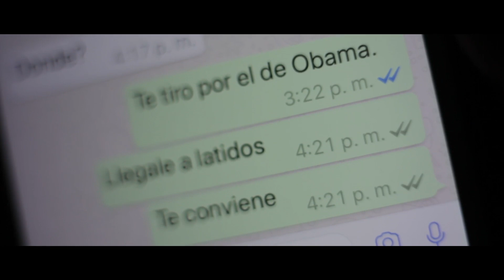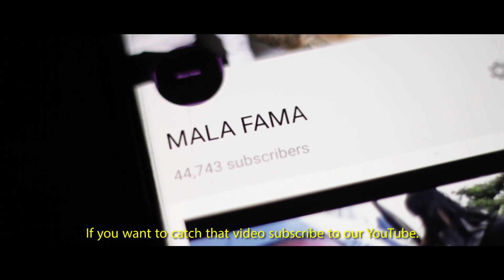Mala/Fama: ESTOY BIEN (parte ii)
Una propuesta de matrimonio. Un soldado caído por que fue calzado. Una jeva que le encanta el chapeo y un mesero que se muere por los chismes.

Chequea la segunda parte de ESTOY BIEN.

DESCARGALA